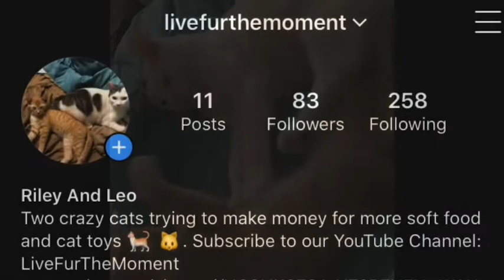How Has The Coronavirus Affected Our Small Business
Hi Boss Babes!
Quick video on how this pandemic really dampened our business plans and delayed a lot of our business goals.
If you have a small business, let us know how the coronavirus affected your business in the comments below!